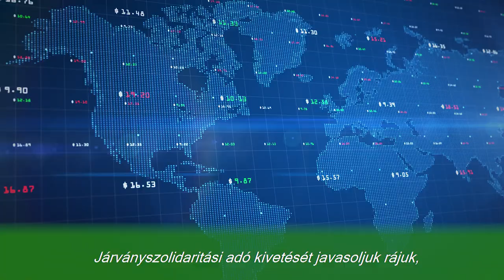Adózzanak a multik!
A Mi Hazánk járványszolidaritási adót vetne ki a koronavírus haszonélvezőire: a gyógyszeripari vállalatokra, a kaszinókra, a multinacionális kereskedelmi vállalatokra és a kommunikációs tech-cégekre. Elfogadhatatlannak tartjuk, hogy míg magyarok százezrei kerültek rendkívül nehéz helyzetbe, mások most is csak gazdagodnak.